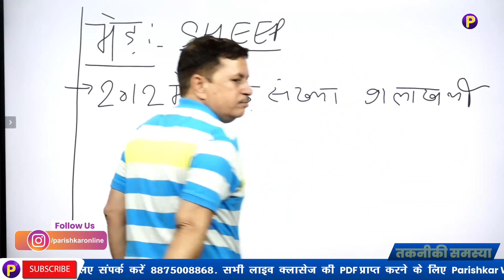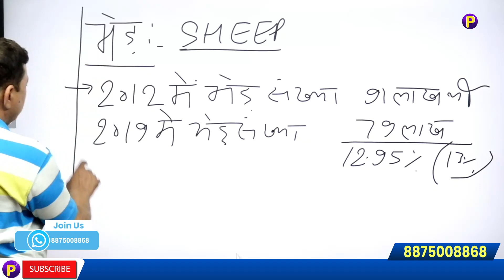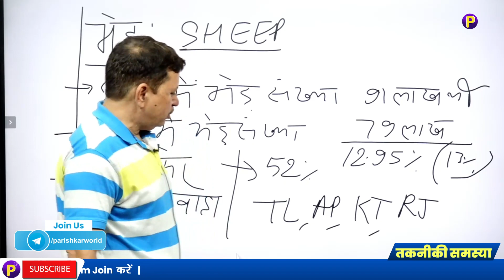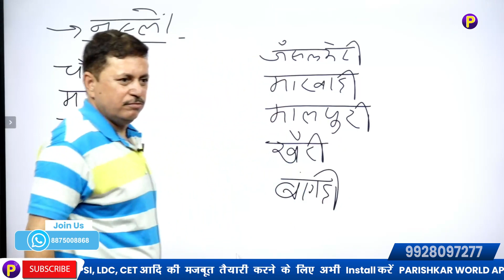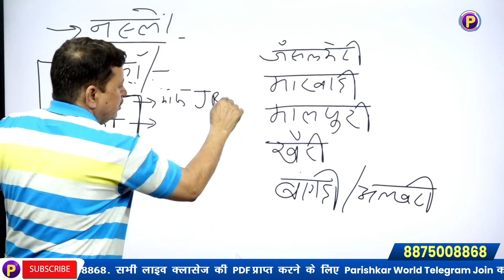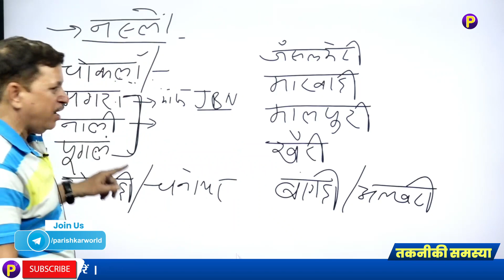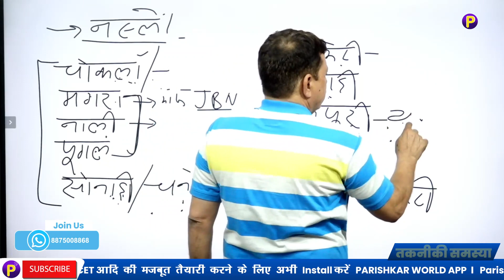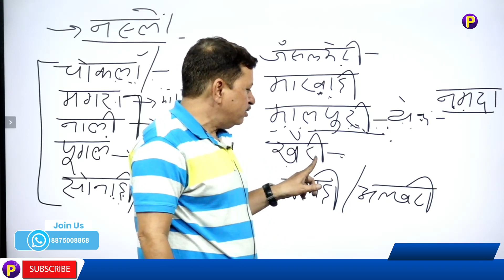Parishkar coaching Classroom Live | Economics | राजस्थान में पशुधन